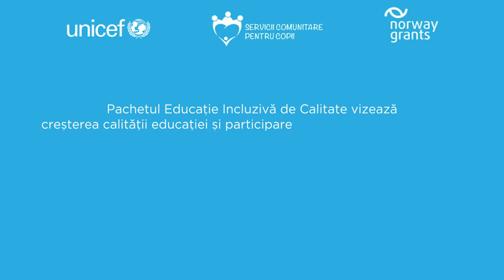Smiley, în vizită la Școala Gimnazială "Mihail Andrei" din Buhuși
Smiley, Ambasador Național pentru UNICEF în România, în vizită la Școala Gimnazială "Mihail Andrei" din Buhuși, parte a modelului UNICEF Educație Inclusivă de Calitate.

Pachetul „Educație Incluzivă de Calitate” își propune să ajute la înscrierea copiilor din medii vulnerabile la grădiniță și la școală cât mai devreme, să-i susțină pentru a învăța la potențialul maxim, astfel încât să reușească pe piața muncii și, implicit, în viață. La acest pachet au acces toți copiii, dar în mod special se adresează copiilor aflați în situații vulnerabile (copii din familii sărace, din comunități de romi, din mediul rural sau copii cu dizabilități). De activitățile din cadrul pachetului beneficiază și părinții copiilor prin consiliere și educație parentală. În total, peste 27.000 de copii beneficiază de sprijin în mod direct, peste 700 de cadre didactice sunt implicate, iar 5.000 de părinți au beneficiat deja de cursuri de educație parentală.
Proiectul pilot cu finanțare din partea Granturilor Norvegiene, UNICEF și a sectorului privat este supus unei evaluări independente ale cărei rezultate sunt diseminate în rândul decidenților în vederea dezvoltării de legi, norme și standarde noi în domeniu, precum și a atragerii de fonduri naționale și europene în scopul extinderii modelului la nivel național, în beneficiul celor patru milioane de copii din România.